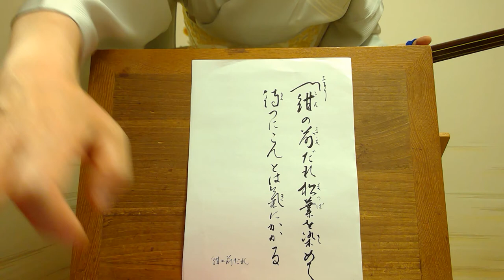小唄"紺の前だれ（伴奏長い）"とよ菊美 紫沙 Kouta Japanese classic short songs"Navy blue apron"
歌詞のまま、洒落のような古い小唄です。

こちらの短いバージョンの方が一般的です

2021/6/9
春日とよ菊美　浅草紫沙　弾き歌い